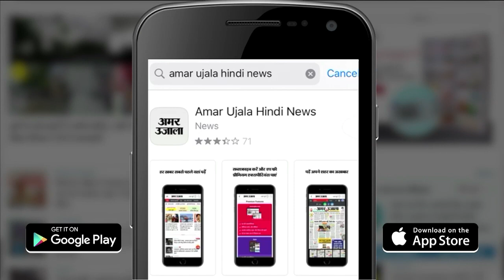बाबा विश्वनाथ के बाद महाकाल के दरबार में मोदी की बम-बम | Ujjain Mahakal Corridor | PM Modi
उज्जैन महाकाल मंदिर कॉरिडोर के प्रथम चरण का काम पूरा हो चुका है। प्रधानमंत्री नरेंद्र मोदी आगामी 11 अक्टूबर को कॉरिडोर का लोकार्पण करेंगे। कॉरिडोर की खूबसूरत तस्वीरें हाल ही में जारी हुई हैं जो कि दर्शकों का मन मोह ले रही हैं।